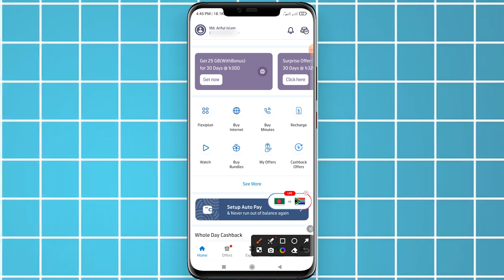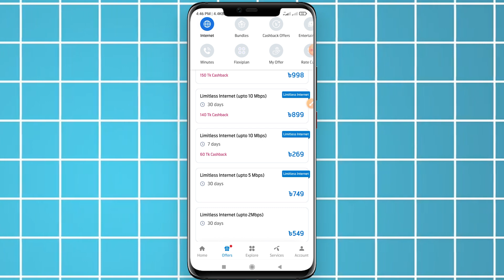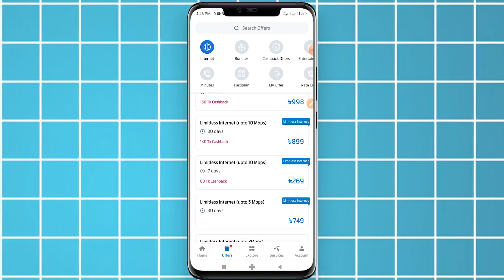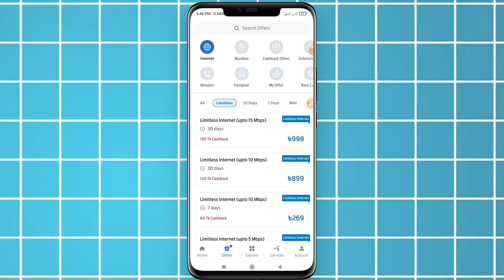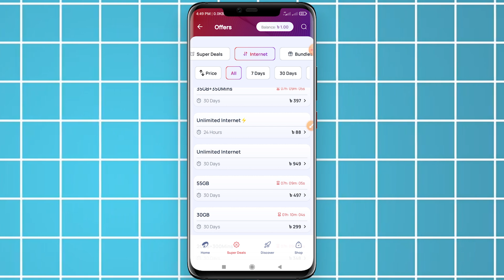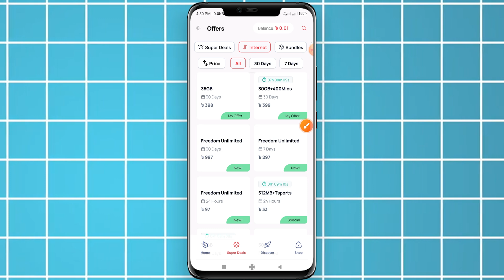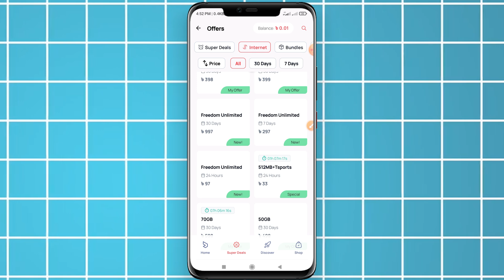MB ফুরাবে না সারা মাস | WiFi এর মত চালাতে পারবেন নেট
MB ফুরাবে না আজীবন | WiFi এর মত চালাতে পারবেন নেট